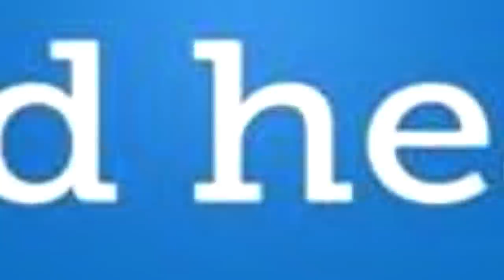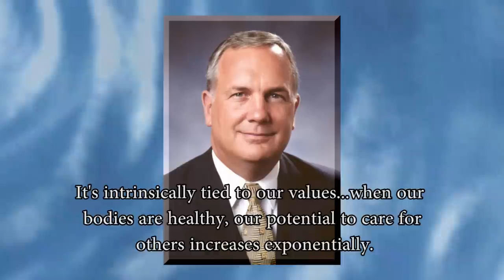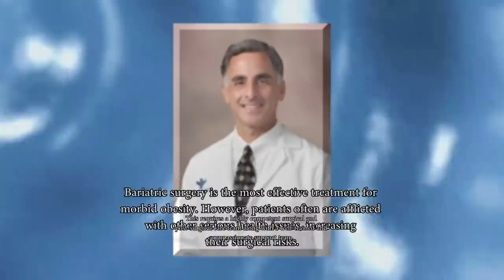BSN Headline News for September 26, 2011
Today's top story is Bon Secours Virginia launches its first Good Health Clinic at St. Mary's Hospital.

Bon Secours has always strived to put our employees health as a high priority.  After all, if our caregivers aren't healthy, how can we care for others?

That is one of the reasons Bon Secours Virginia announced last week the opening of the Good Health Clinic which provides Bon Secours employees and their families convenient access to care for non-emergency illnesses.

According to Peter Bernard, president and CEO of Bon Secours Virginia, "The Good help Clinic is an extension of Bon Secours' mission to provide good help...not only to patients, but also to the staff members who take care of them.  It's intrinsically tied to our values...when our bodies are healthy, our potential to care for others increases exponentially."

The Good Health Clinic for Bon Secours employees offers...

Walk-in care for colds, coughs, the flu, soar throat, sinus infections, allergies and fever

They offer a variety of health screenings

Wellness programs

Healthy coaching, counseling, education and support

They offer physician and specialists referrals when approppriate

As well as filling perscriptions on-site.

And all of this is tied into MyChart...if you want...

According to Cindy Stutts Administrative Director for Employee Wellness at Bon Secours Virginia, "It's an exciting opportunity for us to take care of one of our most valuable assets, our employees."

Bon Secours employees can find out more by calling the clinic at ...or email them at or visit the web site.

You can get to the website by going then search for the term "good health clinic".  If you make it to the website, be sure to take the virtual tour.

Bon Secours...taking care of our most valuable asset...you.

In other news, Our Lady of Bellefonte Hospital recently recieved the Healthgrades Outstanding Patient Experience Award.

This is the fourth straight year OLBH has received this national honor.

Receiving the award means that OLBH is in the top 5 percent of hospitals in the nation for patient experience based on an independent analysis of patient surveys from 3,797 hospitals.

According to Kevin Halter, OLBH CEO, "To receive this award for all four years of its existence means so much as it's a direct result of patients reporting a positive experience at OLBH."

What this means for OLBH is that patient satisfaction at OLBH is consistently outstanding.

According to Rick May, MD, Healthgrades Vice President of clinical quality programs, "Hospitals like Our Lady of Bellefonte take HCAHPS survey results very seriously and invest time and resources to ensure each patient's experience is the best possible."

You can read the complete story on OLBH website.  then find facility-hospitals-Our Lady of Bellefonte Hospital and look for the Healthgrades story under the Good News section.

Bon Secours Our Lady of Bellefonte Hospital...providing good help through outstanding patient experience.

Finally, Bon Secours Mary Immaculate Hospital's Surgical Weight Loss Center in Newport News Virginia has been named by the American Society for Metabolic and Bariatric Surgery...as a Bariatric Surgery Center of Excellence by the Surgical Review Corporation.

The Center of Excellence designation recognizes programs with a demonstrated track record of favorable outcomes in bariatric weight loss surgeries such as gastric bypass, gastric sleeve and Lap-Band.

According to Bon Secours Mary Immaculate CEO Patricia Robertson, "This designation as a Bariatric Surgery Center of Excellent® is an affirmation of our bariatric team's commitment to providing the highest quality care to our patients."

Bon Secours Surgical Weight Loss Center offers specially designed equipment, patient education and comprehensive patient care plans to accommodate and support weight loss surgery patients.  The goal of course is not just to get patients to loose weight...but... the patient's complete health and permanent weight loss.

Accoding to Dr. Anthony Terracina, medical director for Bon Secours Mary Immaculate's Surgical Weight Loss Program, "Bariatric surgery is the most effective treatment for morbid obesity. However, patients often are afflicted with other serious health issues, increasing their surgical risks. This requires a highly competent surgical and post-surgical care team along with a well-trained and compassionate support team. Together we assist patients in achieving a healthy lifestyle."

Please join us in congratulation Bon Secours Mary Immaculate Hospital's Surgical Weight Loss Center for their excellence in bariatric surgery and care.

Well, that's it for this week.  I'm Dave Schlachter.  Thanks for joining us.